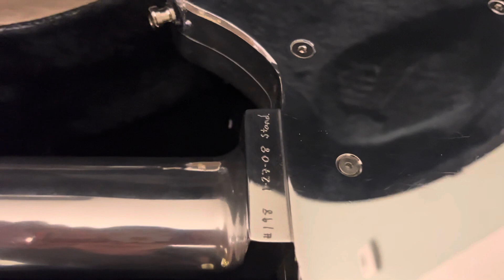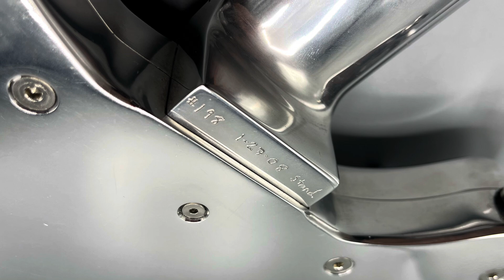Electric Guitar Company EGC Standard Dual P90 Unboxing and Tone Test Demo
Gear used:
Electric Guitar Company EGC Standard Dual P90
Diezel VH4 into Mesa Boogie Straight Slant Oversized cabinet 4x Celestion Vintage 30 speakers
Shure SM57 into Audient EVO 8 interface